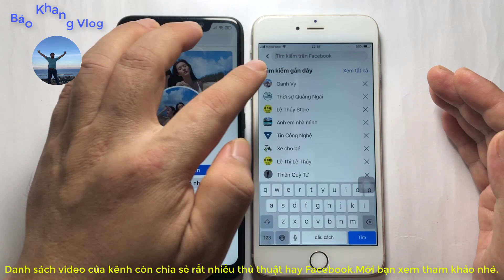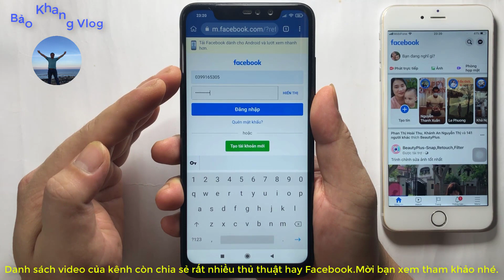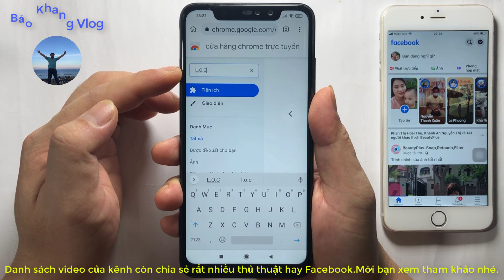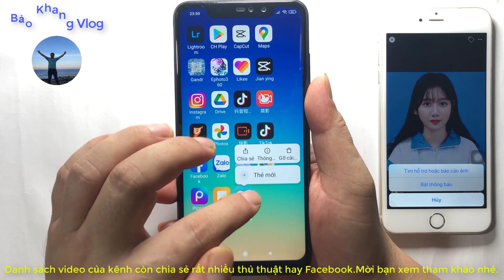Cách bật khiên bảo vệ avatar Facebook trên điện thoại | Cách bật khiên bảo vệ trang cá nhân Facebook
cách bật khiên bảo vệ avatar facebook
cách bật khiên bảo vệ trang cá nhân facebook
cách bật khiên facebook
cách bật khiên